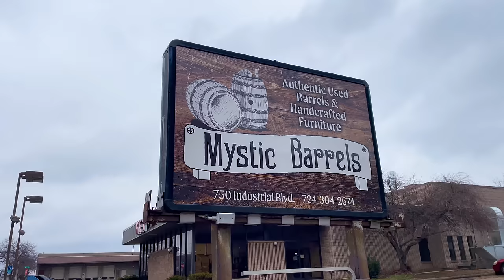Mystic Barrels - Deluxe Whiskey Barrel Pub Tables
Our Deluxe Whiskey Barrel Pub Tables brings your home a stunning new furniture piece, a place to store your collection, and a new favorite place to hang out!